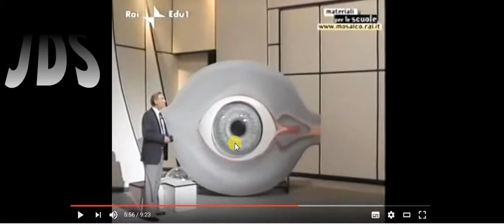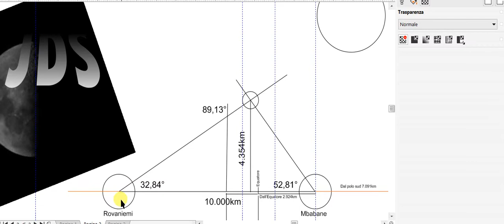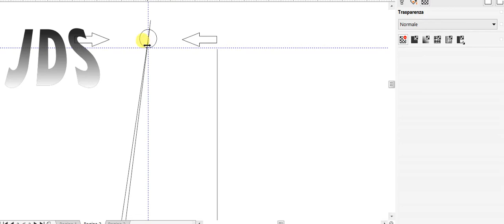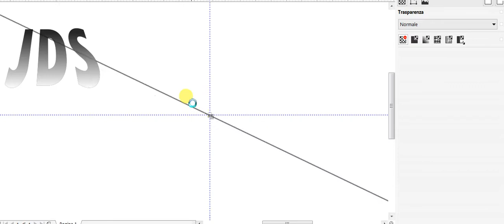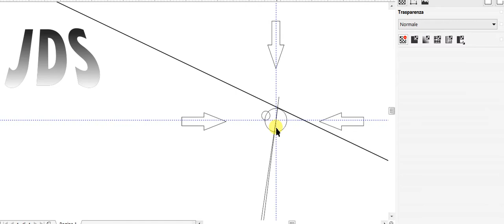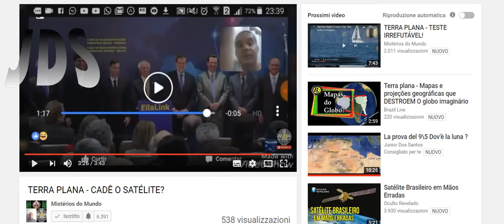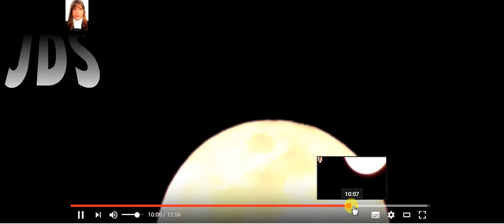Terra piatta - Dov'è la luna ? Parte 4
Analisi a caso
Scusatemi l'eco nel video...
Non sono attrezzato, risolto usando una cuffia, nei prox video ok.